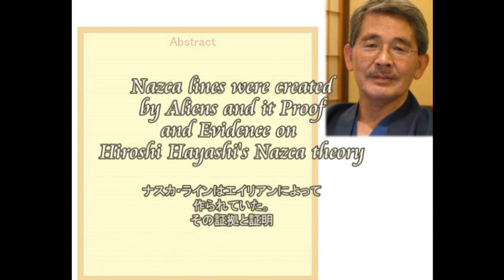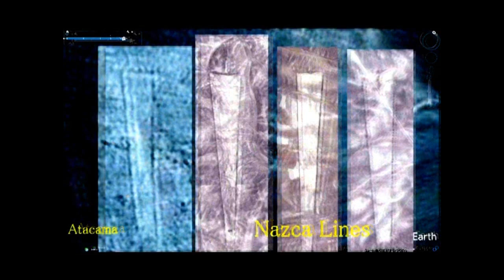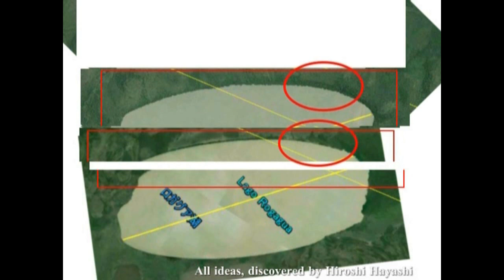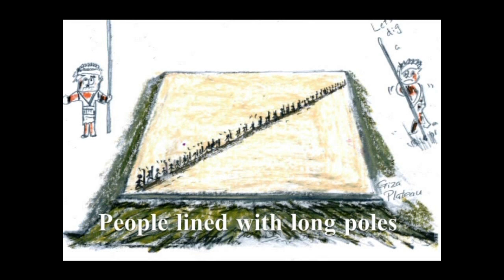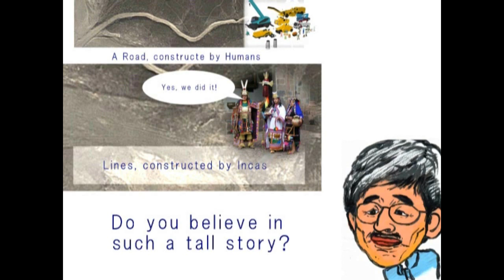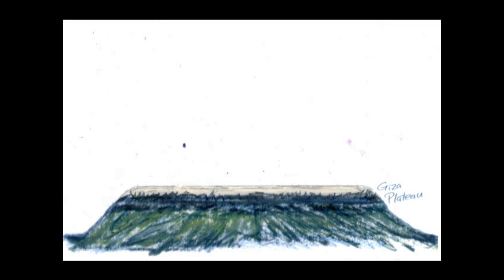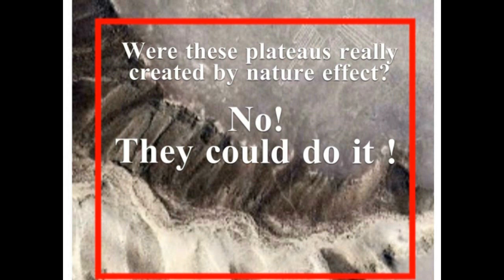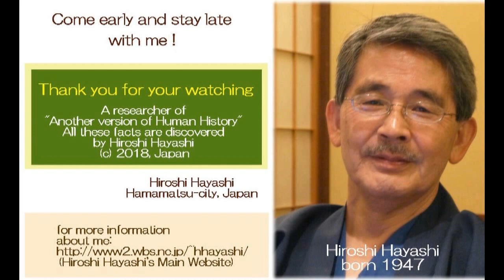3172【14参】Nazca Lines as Aliens Creation Theoryナスカ理論はエイリアンの作品だった説by Hiroshi Hayashi, Japan